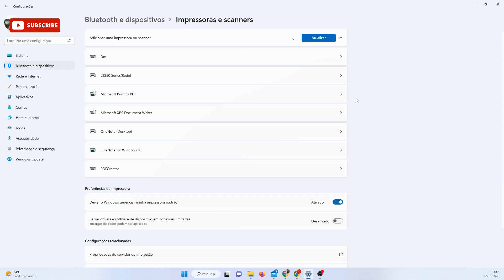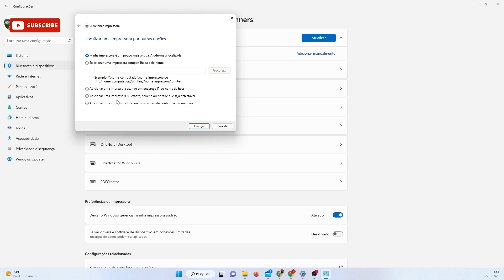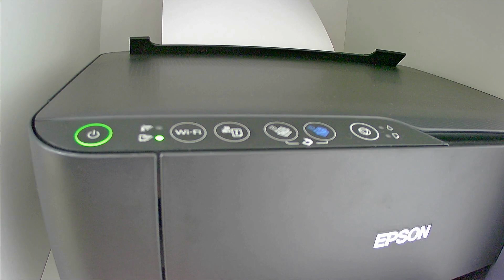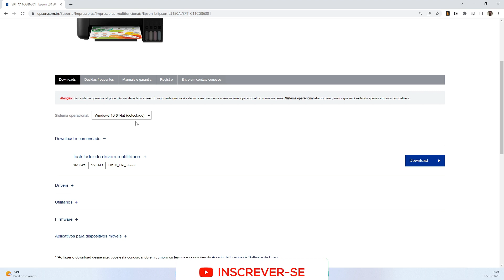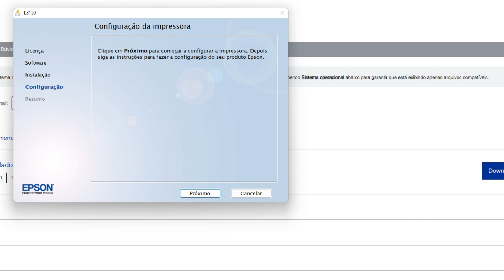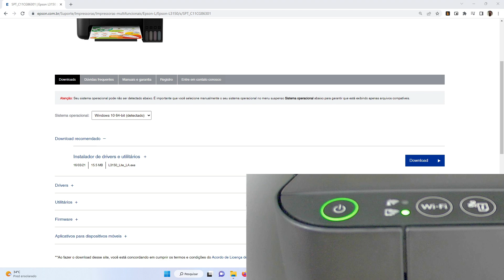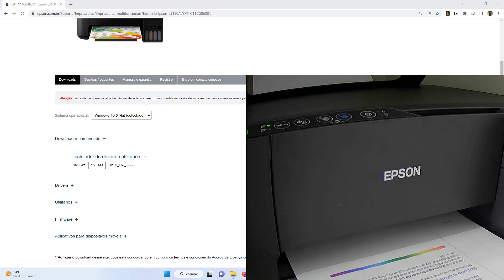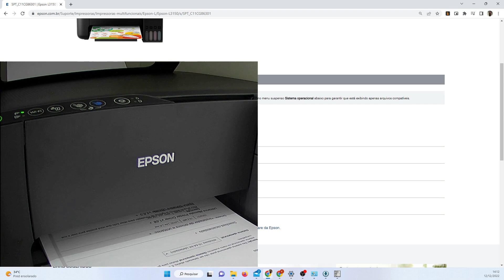Como resetar a conexão Wi-Fi e reinstalar a impressora Epson L3150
Aprenda a resetar a conexão Wi-Fi da sua Impressora Epson L3150 e a fazer sua reconexão para voltar a imprimir pela rede Wifi.

🎧 𝑷𝒐𝒅𝑪𝒂𝒔𝒕 𝑪𝒍𝒂𝒔𝒔𝒆.𝑻𝒆𝒄𝒉
Ouça do no seu Player preferido

✔️ 𝐀𝐩𝐨𝐢𝐞 𝐨 𝐂𝐚𝐧𝐚𝐥, 𝐜𝐨𝐧𝐟𝐢𝐫𝐚 𝐧𝐨𝐬𝐬𝐚𝐬 𝐢𝐧𝐝𝐢𝐜𝐚çõ𝐞𝐬:

𝑭𝒓𝒆𝒕𝒆 𝑮𝑹Á𝑻𝑰𝑺 𝒊𝒍𝒊𝒎𝒊𝒕𝒂𝒅𝒐 𝒆𝒎 𝑴𝒊𝒍𝒉𝒂𝒓𝒆𝒔 𝒅𝒆 𝑷𝒓𝒐𝒅𝒖𝒕𝒐𝒔, 𝑴𝒂𝒊𝒔 𝑨𝒎𝒂𝒛𝒐𝒏 𝑷𝒓𝒊𝒎𝒆 𝑽í𝒅𝒆𝒐𝒔, 𝑴ú𝒔𝒊𝒄𝒂𝒔, 𝑷𝒓𝒊𝒎𝒆 𝑹𝒆𝒂𝒅𝒊𝒏𝒈 𝒆 𝑷𝒓𝒐𝒎𝒐çõ𝒆𝒔 𝒆𝒙𝒄𝒍𝒖𝒔𝒊𝒗𝒂𝒔. 𝑻𝑬𝑺𝑻𝑬 𝑮𝑹Á𝑻𝑰𝑺 𝑷𝑶𝑹 30 𝑫𝑰𝑨𝑺!

𝑨𝒄𝒆𝒔𝒔𝒐 𝒂 𝒎𝒂𝒊𝒔 𝒅𝒆 𝒖𝒎 𝒎𝒊𝒍𝒉ã𝒐 𝒅𝒆 𝒆𝒃𝒐𝒐𝒌𝒔 𝒑𝒂𝒓𝒂 𝒗𝒐𝒄ê 𝒍𝒆𝒓 𝒐𝒏𝒅𝒆 𝒆 𝒒𝒖𝒂𝒏𝒅𝒐 𝒒𝒖𝒊𝒔𝒆𝒓. 𝑻𝑬𝑺𝑻𝑬 𝑮𝑹Á𝑻𝑰𝑺 𝑷𝑶𝑹 30 𝑫𝑰𝑨𝑺!

𝑼𝒎𝒂 𝒔𝒖𝒑𝒆𝒓 𝒔𝒆𝒍𝒆çã𝒐 𝒅𝒆 𝒑𝒓𝒐𝒅𝒖𝒕𝒐𝒔 𝒑𝒂𝒓𝒂 𝒗𝒐𝒄ê.

👇 𝙋𝙧𝙤𝙙𝙪𝙩𝙤𝙨 𝙦𝙪𝙚 𝙘𝙤𝙣𝙝𝙚ç𝙤 𝙚 𝙧𝙚𝙘𝙤𝙢𝙚𝙣𝙙𝙤 👇

🛒 Kindle e/ou Assessórios
🛒 Fire TV (escolha seu modelo)
🛒 Linha Echo (Assistente virtual Alexa)
🛒 iPhones (Melhores modelos)

𝘩𝘵𝘵𝘱𝘴://𝘸𝘸𝘸.𝘧𝘦𝘳𝘯𝘢𝘯𝘥𝘰𝘱𝘪𝘵𝘵.𝘤𝘰𝘮.𝘣𝘳
𝘊𝘢𝘯𝘢𝘭 𝘯𝘰 𝘛𝘦𝘭𝘦𝘨𝘳𝘢𝘮: 𝘩𝘵𝘵𝘱𝘴://𝘵.𝘮𝘦/𝘱𝘳𝘰𝘧_𝘧𝘦𝘳𝘯𝘢𝘯𝘥𝘰𝘱𝘪𝘵𝘵